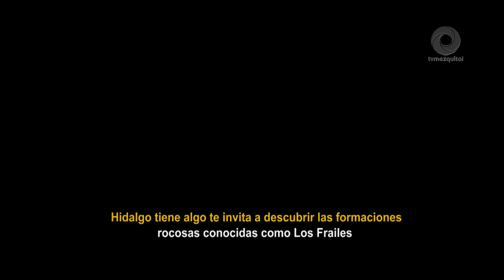Hidalgo tiene algo te invita a descubrir las formaciones rocosas conocidas como Los Frailes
Cuenta la leyenda que son dos monjes, que por faltar a los votos de castidad, de obediencia, de mantenerse lejos de la vida material, cometían fechorías, sobre todo con jóvenes doncellas, y por ello  recibieron castigo divino.